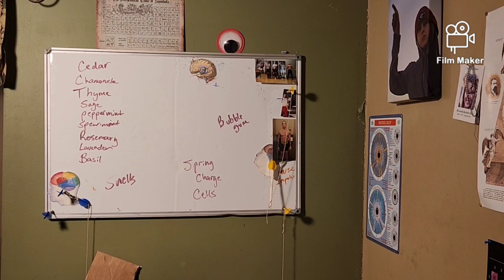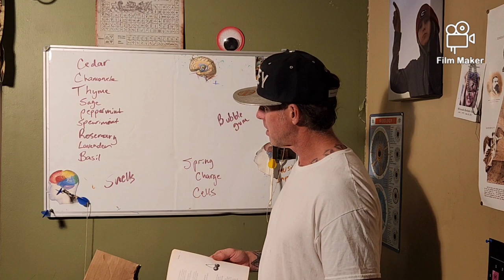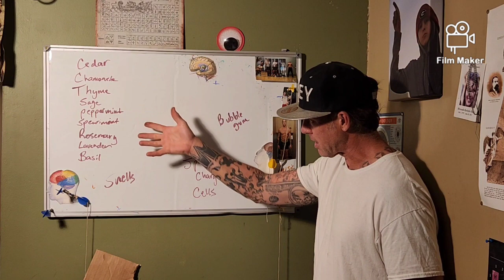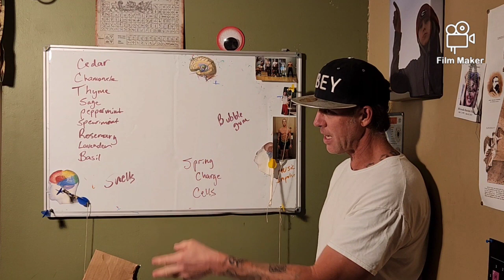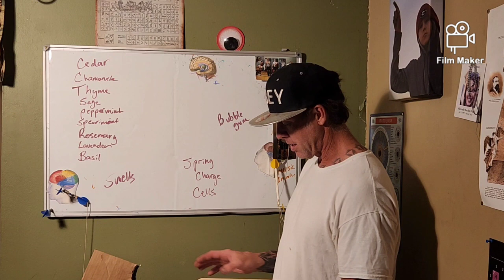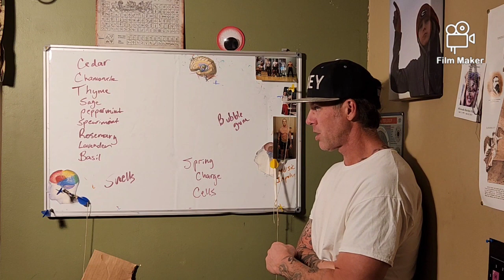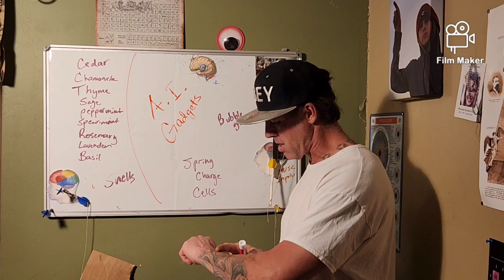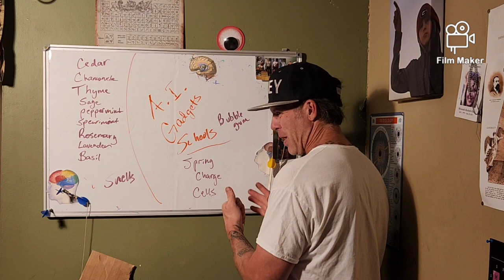"Spirits from the Lights"... 🔥🔥🔥